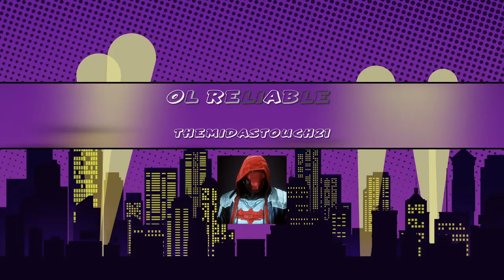OL RELIABLE - MOST DEPENDABLE AR IN THE GAME! NV4 DE-ATOMIZER STRIKE GAMEPLAY